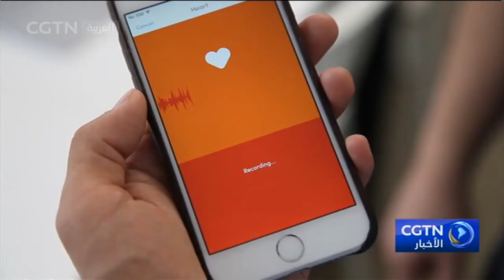أهم عشرة أخبار دولية لعام 2018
مع اقتراب عام 2018 من نهايته، سنراجع في هذا التقرير أهم الأحداث التي وقعت في عام 2018.

1. الصين تعقد بنجاح أول معرض صيني دولي للاستيراد

في الفترة ما بين الخامس وحتى العاشر من نوفمبر الماضي، حيث تكلل هذا المعرض بنجاح وقد ركز على الاستيراد على المستوى الوطني والعالمي واستضافته مدينة شانغهاي. وإن هذا يؤكد على دعم الصين لتحرير التجارة والعولمة الاقتصادية كما يؤكد على نية الصين بفتح سوقها للعالم بأكمله.

2. مبادرة "الحزام والطريق" الصينية تحقق إنجازات كبيرة خلال هذا العام

بحلول نهاية هذا العام وقعت الصين 149 اتفاقا تعاونيا مع البلدان والمنظمات العالمية الأخرى حول بناء الحزام والطريق. ففي الوقت الحالي أصبحت المبادرة أكبر منصة على مستوى العالم للقيام بالتعاون العالمي. وإن بناء الحزام والطريق قد تم إدراجه ضمن وثيقة الأمم المتحدة ومجموعة العشرين والأبيك ومنظمة شانغهاي للتعاون وإلخ.

3. الوضع في سوريا يتعقد مع تصاعد حدة الصراعات المتكررة في منطقة الشرق الأوسط

ففي عام 2018، تطورت الأوضاع في سوريا إلى المواجهة بين القوات الحكومية المدعومة من روسيا وإيران والمعارضة السورية المسلحة المدعومة من الدول الغربية.

وفي اليوم الـ19 من ديسمبر أعلنت الولايات المتحدة عن سحب قواتها بالكامل من سوريا. وبالإضافة إلى ذلك، ظهرت نزاعات متكررة في أجزاء أخرى من منطقة الشرق الأوسط.

4. تحسن الأوضاع في شبه الجزيرة الكورية والوساطة الصينية تلعب دورا نشطا إيجابيا

قد تم إحراز تقدم كبير في تحسين العلاقات بين كوريا الديمقراطية وكوريا الجنوبية، حيث التقى زعيما البلدين ثلاث مرات خلال العام الماضي، ووافقا على عدد من الإجراءات الهامة للعمل من أجل تحقيق السلام، كما أجرى زعيم كوريا الديمقراطية كيم جونغ أون والرئيس الأمريكي دونالد ترامب اجتماعهما الأول في سنغافورة في يونيو الماضي، كما نالت جهود الصين لدفع عملية السلام في شبه الجزيرة الكورية إشادة واسعة من قبل المجتمع الدولي.

5. الولايات المتحدة تثير الاحتكاكات التجارية ولقاء الرئيسين الصيني والأمريكي يرسل إشارة إيجابية

في اليوم الـ22 من مارس الماضي، وقع الرئيس الأمريكي دونالد ترامب على مذكرة رئاسية حيث قرر زيادة التعريفات الجمركية على السلع الصينية المصدرة إلى الولايات المتحدة بقيمة 60 مليار دولار أمريكي، وبهذا أثارت الولايات المتحدة الاحتكاكات التجارية بين الجانبين. وتوصل الجانبان إلى اتفاق بوقف الاحتكاكات خلال اجتماع الرئيسين الذي عقد على هامش قمة مجموعة العشرين في الأرجنتين.

6. روسيا ترد بقوة على العقوبات الغربية وسط قلق بشأن مستقبل اتفاقية الصواريخ بين موسكو وواشنطن

شنت بريطانيا والولايات المتحدة وغيرها من الدول الغربية أكبر موجة من طرد الدبلوماسيين الروس منذ انتهاء الحرب الباردة.

وأعلن الرئيس الأمريكي دونالد ترامب في 20 من أكتوبر عن نية بلاده الانسحاب من معاهدة الصواريخ النووية المتوسطة المدى الموقعة مع روسيا.

7. خروج بريطانيا من الاتحاد الأوروبي يواجه عقبات صعبة

شهدت مسيرة خروج بريطانيا من الاتحاد الأوروبي تقلبات وانعطافات وكان من المقرر أن يجري التصويت على مشروع اتفاق الخروج في البرلمان البريطاني في 11 من ديسمبر لكن رئيسة وزراء بريطانيا تيريزا ماي قررت تأجيل التصويت بسبب تصاعد الأصوات المعارضة ضد الخروج داخل البلاد.

8. تقلبات أسعار النفط العالمية

بلغ سعر نفط برنت 86.29 دولار للبرميل في 3 من أكتوبر لكنه شهد انخفاضات بعد ذلك حيث تواجه منظمة الأوبك ضغوطا داخلية وخارجية.

في 10 ديسمبر أعلن الاتحاد الأوروبي نيته للتحول من الدولار إلى اليورو في الحسابات التجارية مع طهران فيما يتعلق بإمدادات النفط من إيران.

9. تكرار كوارث الطقس حول العالم وجهود دولية لمواجهة التغير المناخي

سجل الاحترار العالمي تزايدا مستمرا في عام 2018 وافتتح مؤتمر الأمم المتحدة للتغير المناخي في بولندا في 2 من ديسمبر حيث أجرى الممثلون من نحو 200 دولة مفاوضات شاقة حول تفاصيل اتفاق باريس للمناخ لتحديد الإجراءات القادمة لتطبيق الاتفاق.

10. الذكاء الاصطناعي يدخل عصرا جديدا

شهد عام 2018 موجة جديدة من تطور الذكاء الاصطناعي بفضل دعم تقنيات شبكة الإنترنت المتنقلة والبيانات الكبرى والحاسوب العملاق وغيره من التقنيات والنظريات الحديثة ومع حلول عصر الذكاء الاصطناعي الجديد يرى محللون أن الذكاء الاصطناعي سيجلب تغيرات ثورية في الرعاية الصحية والمال والنقل والتصنيع والخدمات والرياضة وغيرها من المجالات.